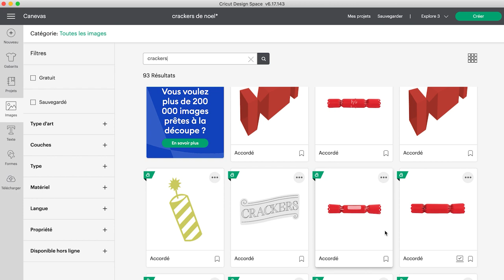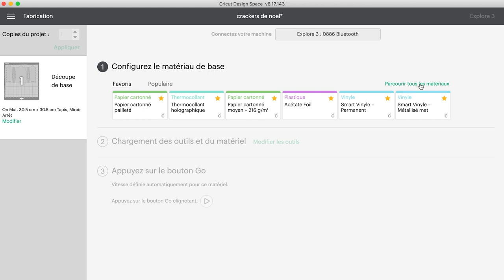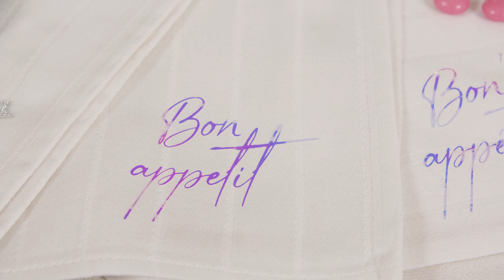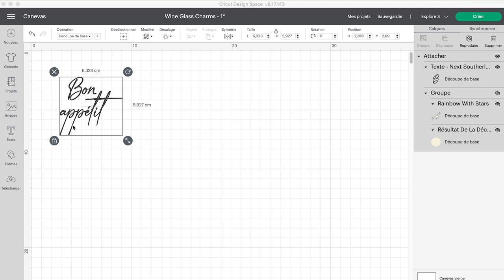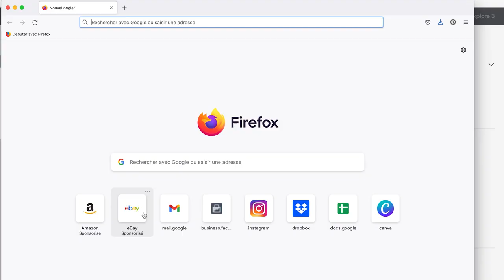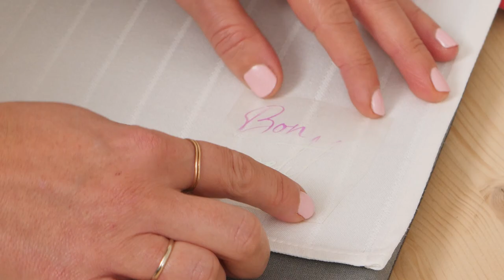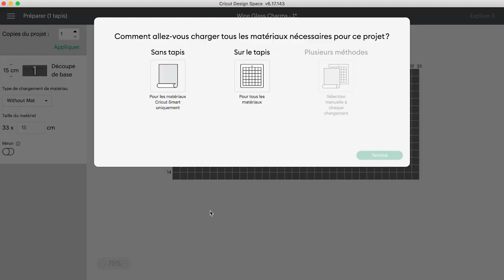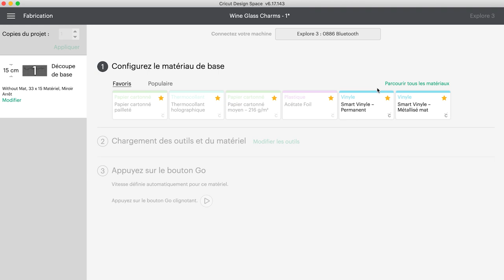[TUTO] CRICUT MAKER 3 - Décorer sa table pour les fêtes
Découvrez comment décorer sa table de fêtes grâce à Cricut !